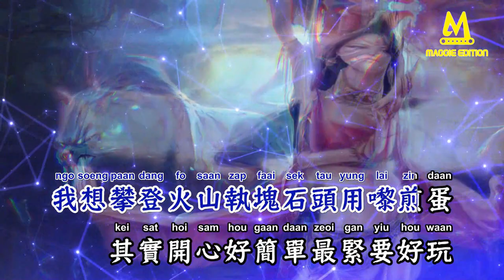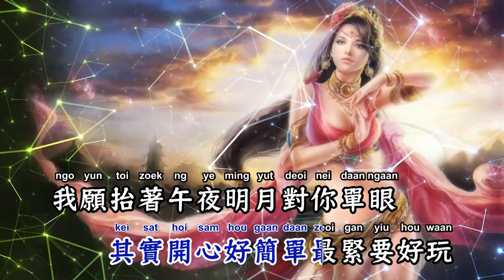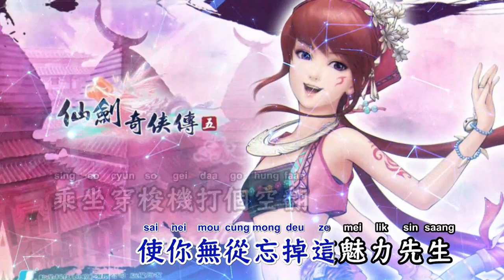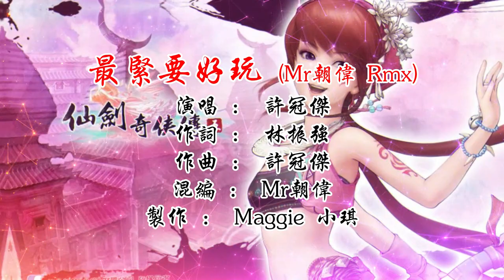最紧要好玩(Mr朝伟 Rmx) - 许冠杰【备有伴奏版视频】